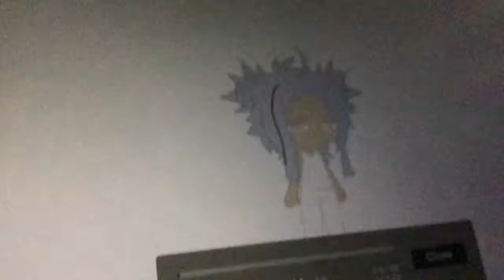Another edit cus I'm bored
Time taken to make: 51:48